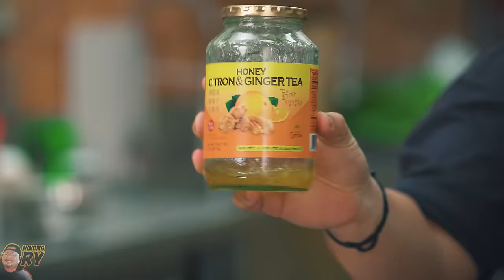SEAFOOD BURGER 3 WAYS (LENTEN SPECIAL) | Ninong Ry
Holy Week na mga inaanak. Panahon nanaman para magnilay nilay at magdasal. At dahil diyan, panahon na din ng Seafood! Samahan niyo ako gumawa ng 3 klaseng Seafood Burger na pwede niyong gawin ngayong Holy Week. Tara simulan na natin to!